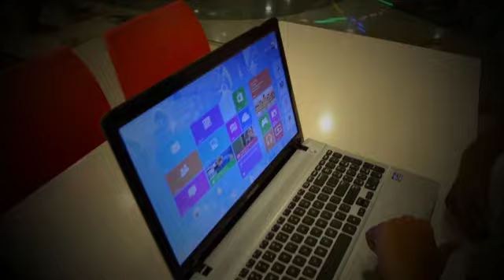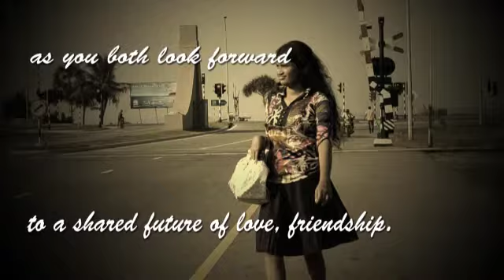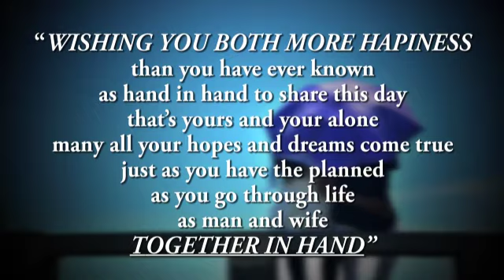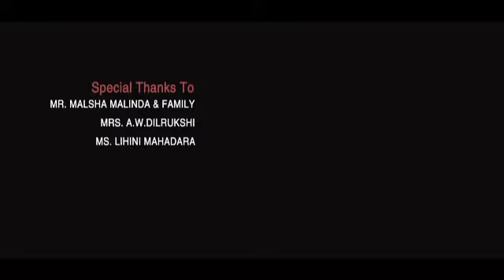Wikrama & Randima Wedding Preshoot @ Galle Fort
Credits

Producer
H.W.SENAWITATHNA

Director
CHANDU GUNAWARDENA

Art Director
RUSIRU KOLAMBAGE

Assistant Editor
SHEHAN CHANAKA

Sound Director
ASITHA NANAYAKKARA

Production Coordinators
CHANDU GUNAWARDENA
SHEHAN CHANAKA
RUSIRU KOLAMBAGE
ASITHA NANAYAKKARA

Camera Director
RUSIRU KOLAMBAGE

Still Photography
CHANDU GUNAWARDENA PHOTOGRAPHY

Vfx & Motion Graphic
DREAM HITS DIGITAL PRODUCTION & ADVERTISING

Audio fx
DJ SHEH@N

MR. MALSHA MALINDA & FAMILY
MRS. A.W.DILRUKSHI
MS. LIHINI MADARA & FAMILY

Presented by
CHANDU GUNAWARDENA PHOTOGRAPHY